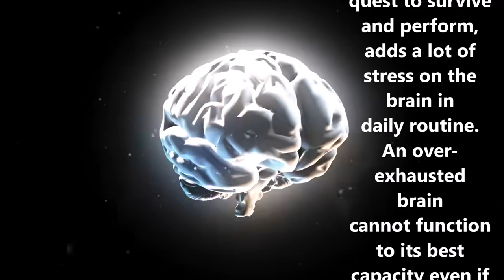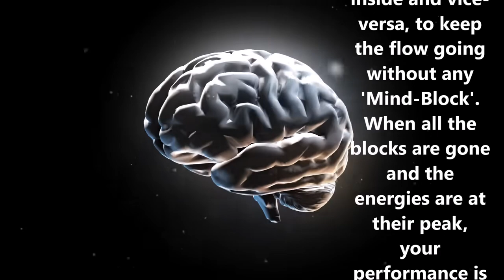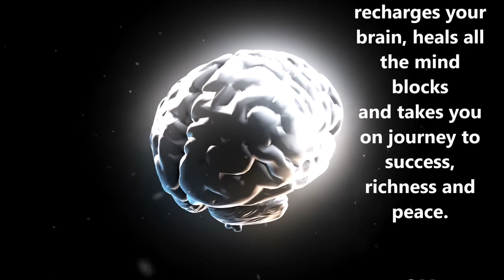WARNING POWERFUL BRAINWAVE MASSAGE FOR BRAIN HEALING RECHARGING 1080pFH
^WARNING^  POWERFUL BRAINWAVE  MASSAGE  FOR  BRAIN HEALING & RECHARGING
VIDEO INFORMATION

4 hours of beautiful relaxing ambient music with soothing nature sounds, sounds of water and birds singing in the background and beautiful 4K nature video. Relaxing nature video and soothing instrumental music for relaxing, studying, sleeping and meditation.  relaxing sleep music is created to help you fall asleep fast. Our music videos have been specifically created as relaxation music videos and are suitable for all ages, who need soothing relaxation from soft, peaceful music to help them go to sleep.

Our music videos have been specifically created as relaxation music videos and are suitable for all ages, who need soothing relaxation from soft, peaceful music to help them go to sleep.

videos provide peaceful music and beautiful soothing nature sounds to help you to relax and fall asleep fast. If you can’t sleep, use our sleeping music in the background as calm music for soothing relaxation or as meditation music after a busy day at work.
Our music for sleep is ideal relaxation music and stress relief music.